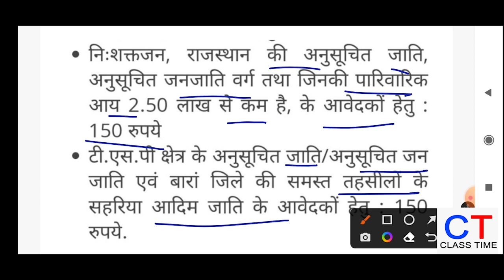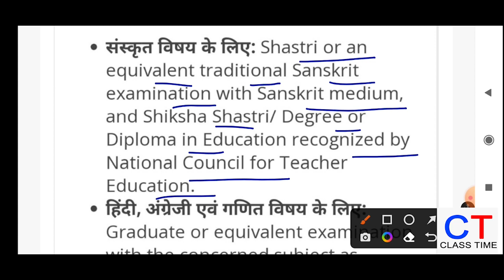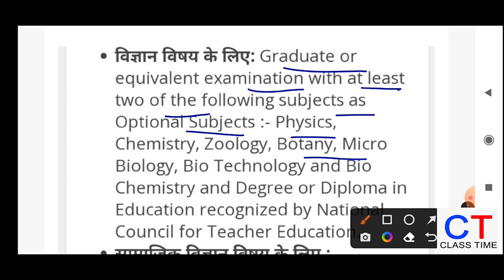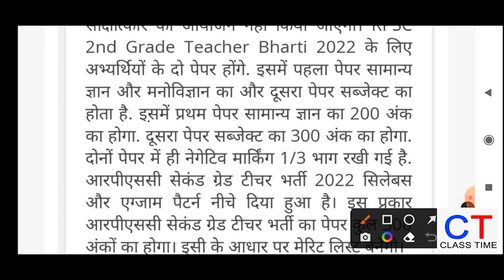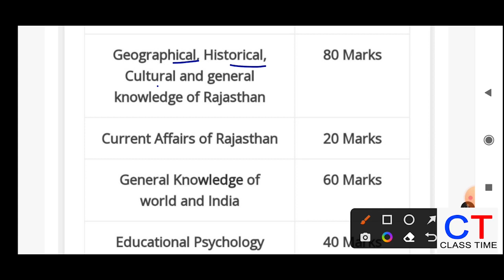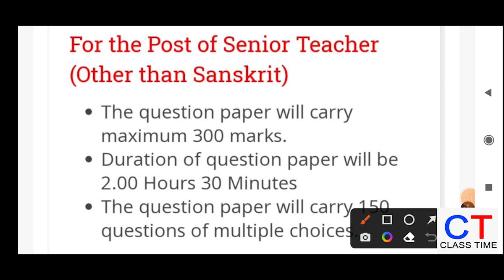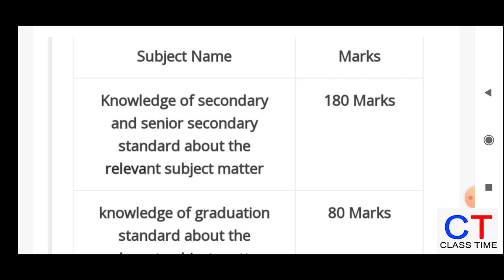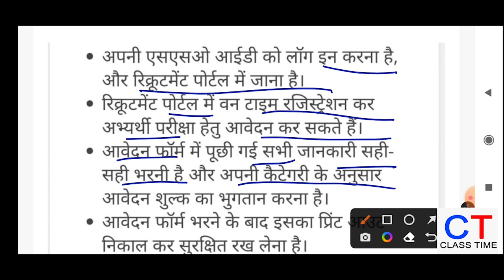RPSC 2nd Grade Vacancy 2022 || संस्कृत शिक्षा 2nd Grade की भर्ती विज्ञापन जारी || By Class Time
Topics:-
sarkari job
Govt job
sarkari naukri
10th pass job
free alert job
freejobalert 2022
job vacancy.

                                   जय हिन्द
                                   धन्यवाद

We are not authenticate all information and news that are given on  this channel these all are based on assumption and viral source. so before take any action please confirm it from authentic source.